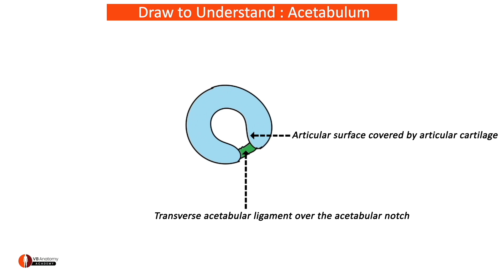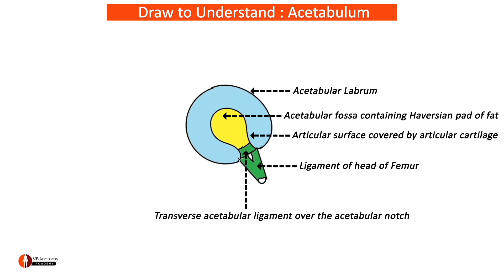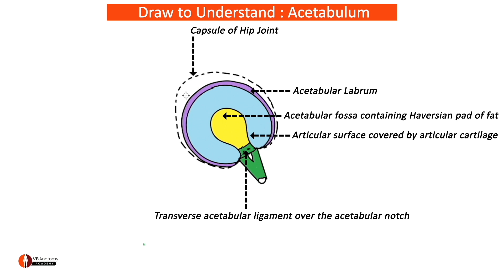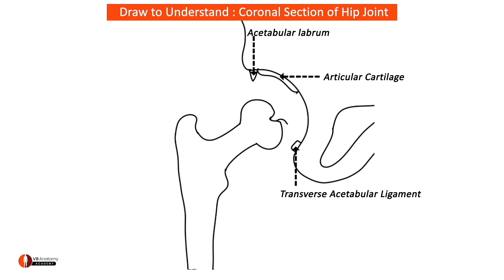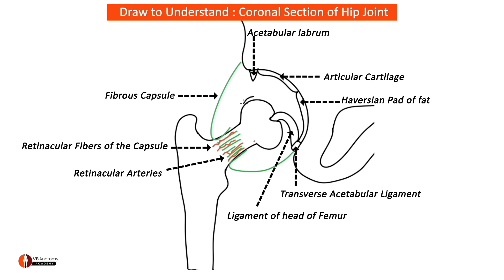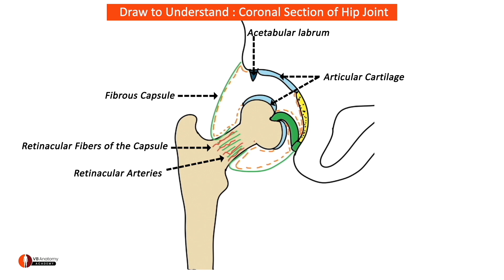हिप जॉइंट आरेख कैसे बनाएं?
इस स्टेप-बाय-स्टेप ट्यूटोरियल में हिप जॉइंट का विस्तृत डायग्राम बनाना सीखें। VB एनाटॉमी द्वारा प्रस्तुत इस वीडियो में हिप जॉइंट के विभिन्न घटकों जैसे एसिटाबुलम, आर्टिकुलर सरफेस, ट्रांसवर्स एसिटाबुलर लिगामेंट और अधिक को ड्रॉ करने का तरीका बताया गया है। एनाटॉमिकल संरचनाओं और उनके संबंधों को समझने और चिकित्सा अध्ययन के लिए अपनी ड्रॉइंग कौशल को बेहतर बनाने के लिए साथ चलें। यह वीडियो छात्रों और एनाटॉमी में रुचि रखने वाले सभी के लिए उपयुक्त है।

मुख्य बिंदु:
• एसिटाबुलम और आर्टिकुलर सरफेस का ड्रॉ करना
• ट्रांसवर्स एसिटाबुलर लिगामेंट को समझना और चित्रित करना
• एसिटाबुलर लेब्रम और इसके अटैचमेंट को दिखाना
• हिप बोन के कैप्सूल अटैचमेंट का विवरण
• हिप जॉइंट के कोरोनल सेक्शन का निर्माण

वीबी एनाटॉमी अकादमी के बारे में
वीबी एनाटॉमी, डॉ. वैशाली भरांबे द्वारा संचालित, इंटरैक्टिव और नवाचारी एनाटॉमी पाठ प्रदान करता है, जो पारंपरिक ज्ञान को आधुनिक शिक्षण तकनीकों के साथ मिलाकर व्यापक शिक्षा का अनुभव प्रदान करता है।

डॉ. वैशाली भारंबे के बारे में (एमबीबीएस, एमडी, पीएचडी-एनाटॉमी)
• उत्साही और कुशल शिक्षक
• नवाचारी शिक्षण विधियों के लिए प्रसिद्ध
• व्यवस्थित और संपूर्ण
• शोध और प्रकाशन के लिए प्रतिबद्ध
• अंग और शरीर दान के प्रति जागरूकता फैलाने वाली